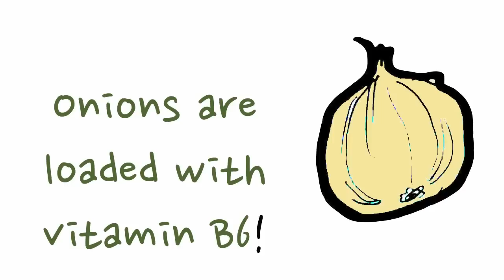I like... | Vegetables Vocabulary | Set 2. | Easy English Conversation Practice. | ESL.